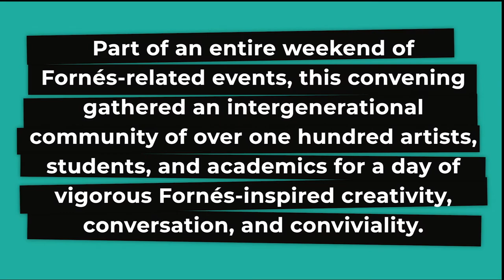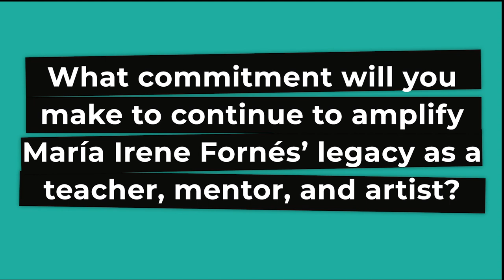LTC María Irene Fornés Institute Symposium teaser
The 2018 Latinx Theatre Commons María Irene Fornés Institute Symposium, part of an entire weekend of Fornés-related events, convened an intergenerational community of over one hundred artists, students, and academics for a day of rigorous Fornés-inspired creativity, conversation, and conviviality. In the spirit of a family reunion, this event gathered Irene's students and collaborators, as well as artists and scholars who have been inspired by her, to celebrate her living legacy and collaboratively document her enduring impact.